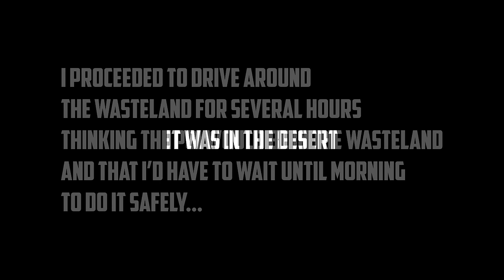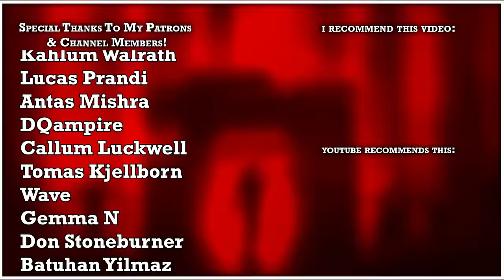The FULL Megamind Playthrough - 7 Days To Die (Supercut)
TOPIC:📚
     ► This is the supercut of the Alpha 21 Intellect series where I take on 7 days to die using an intellect build to rapidly tech up and beat the game in some unconventional ways